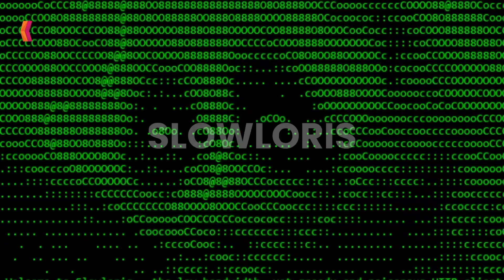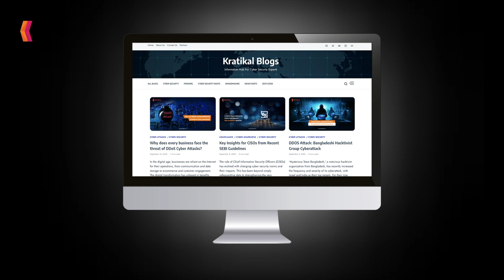Defending Against DDoS Cyber Attacks: A Must-Watch Video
Discover the looming threat of DDoS cyber attacks in the digital transformation era and learn how to protect your digital assets with proactive measures in this informative video.